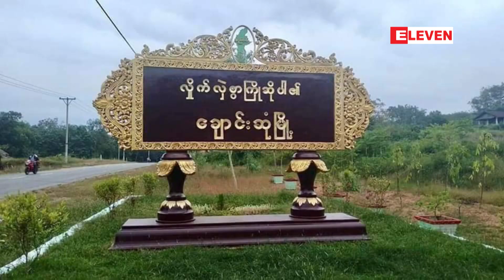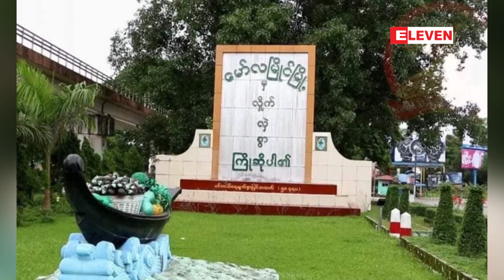ညမထွက်ရအမိန့်အား ည (၁၂) နာရီမှ နံနက် (၄) နာရီသို့ ပြောင်းလဲသတ်မှတ်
မော်လမြိုင်နှင့် ချောင်းဆုံမြို့နယ်တို့တွင် ညမထွက်ရအမိန့်အား ည (၁၂) နာရီမှ နံနက် (၄) နာရီသို့ ပြောင်းလဲသတ်မှတ်

မော်လမြိုင်မြို့နယ်နဲ့ ချောင်းဆုံမြို့နယ်တို့မှာ ညမထွက်ရအမိန့်ကို ည (၁၀) နာရီကနေ နံနက် (၄) နာရီအချိန်အတွင်း အစား ည (၁၂) နာရီကနေ နံနက် (၄) နာရီကို ပြောင်းလဲသတ်မှတ်လိုက်ကြောင်း မွန်ပြည်နယ်စီမံအုပ်ချုပ်ရေးကောင်စီနှင့်နီးစပ် သူတွေထံက သိရပါတယ်။